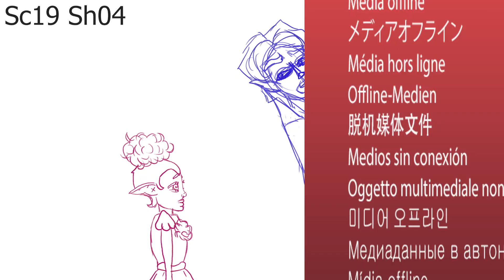Creatch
Finale short film